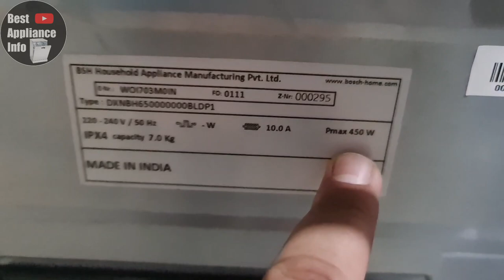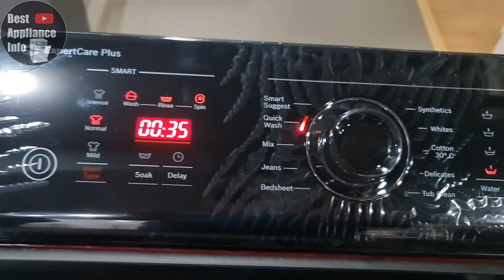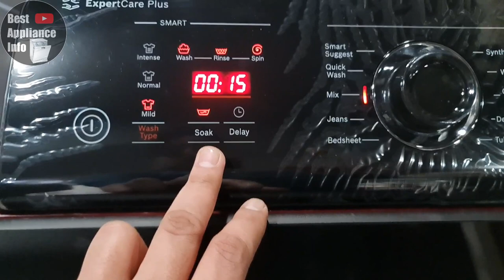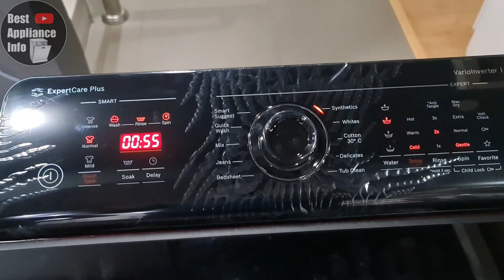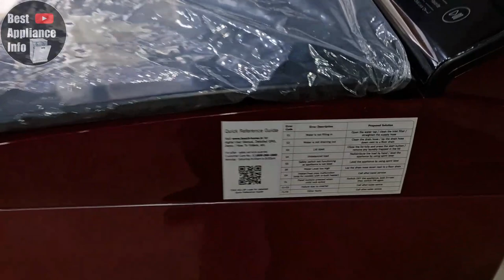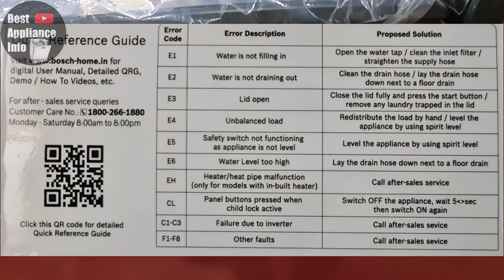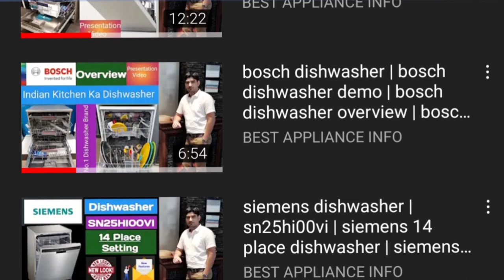bosch top load washing machine ⚡ bosch washing machine ⚡ bosch fully automatic washing machine⚡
In This Video I Am Going To Show You Bosch 2022 Newly Launched Top Load Range.

In Future You Will Get More Individual Videos On These Product.
🔥Buy Bosch Top Load Washing Machine 🔥

⚡Bosch 7.5 Kg 5 Star Fully Automatic Top Load Washing Machine WOE753M0IN (Maroon), Extra Large

⚡Serie | 2 (6.5kg) (WOE651D0IN) (680 rpm) (Dark Grey) (Cold Inlet)

⚡Serie | 2 (7.0kg) (WOE701W0IN) (680 rpm) (White) (Cold Inlet)
WOI703M0IN (7.0kg) (Maroon) (Mrp:- 28,890/-)

WOE703S0IN (7.0kg) (Silver) (Mrp:- 26,790/-)

WOE701D0IN (7.0kg) (Dark Grey) (Mrp:- 25,690/-)

WOE701W0IN (7.0kg) (White) (Mrp:- 25,190/-)

WOI654M0IN (6.5kg) (Maroon) (Mrp:- 26,790/-)

WOI653S0IN (6.5kg) (Silver) (Mrp:-26,190/-)

WOE653D0IN (6.5kg) (Dark Grey) (Mrp:- 23,590/-)

WOE651D0IN (6.5kg) (Dark Grey) (Mrp:- 23,090/-)

WOE651W0IN (6.5kg) (White) (Mrp:- 21,790/-)

CONTENTS
00:00 Intro
00:57 (6.5kg) WOI654M0IN WOI653S0IN WOE653D0IN WOE651W0IN
02:10 (7.0 kg) WOI703M0IN WOE703S0IN WOE701W0IN
02:57 WOI703M0IN (7.0kg) Features
08:47 Thankyou For Watching
You Can Checkout My Other Video's

washing machine
bosch fully automatic washing machine
WOE651W0IN
WOE651D0IN
WOE653D0IN
WOI653S0IN
WOI654M0IN
WOE701W0IN
WOE701D0IN
WOE703S0IN
WOI703M0IN
WOE751W0IN
WOE751D0IN
WOE753M0IN
WOI753S0IN
WOI753M0IN
WOE802D1IN
WOI803S0IN
WOI804M0I